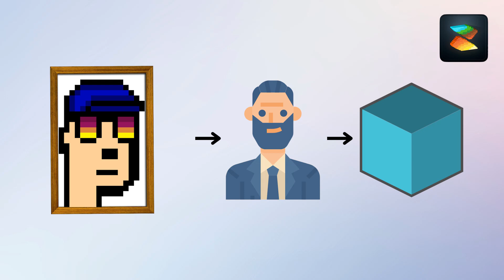What are the exciting opportunities that NFTs bring to you? | Zionverse | Metaverse Content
In the 14th Episode of the Web3.0 School, we are discussing one of the most amazing utilities of blockchain, that is NFTs!

NFTs stand for Non-Fungible Token, dive into these video to learn what are the exciting opportunities that NFTs bring to you!

About:
Zionverse is a Web3 UGC Gaming Platform based on Indian culture and historical characters, a truly decentralized full-blown metaverse gaming ecosystem. It is also an Playable NFT Metaverse yielding a sustainable digital ecosystem that's acts as a safe haven for game developers to develop games, artists to create their art, and designers to imagine innovative and interactive designs without the bounds of reality. A place for users to live digitally and thrive in communities that share common goals and interests.